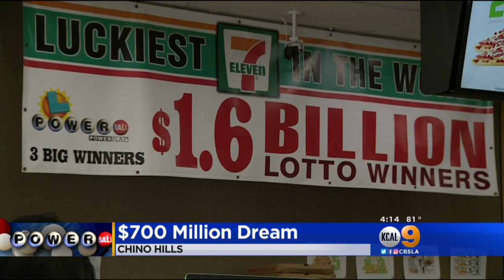Powerball Fever Intensifies Around The Southland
Two dollars and a dream is all it takes. KCAL 9's Tina Patel spoke to a lot of dreamers as the Powerball jackpot climbed to $700 million. Did she have to mention you're more likely to be hit by an asteroid than win?